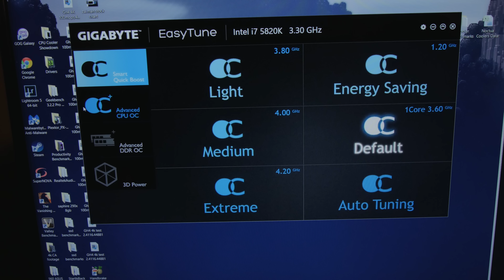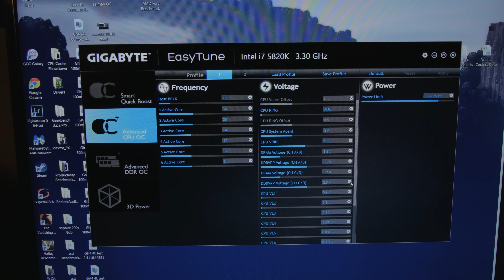GIGABYTE X99 SLI Motherboard Overview